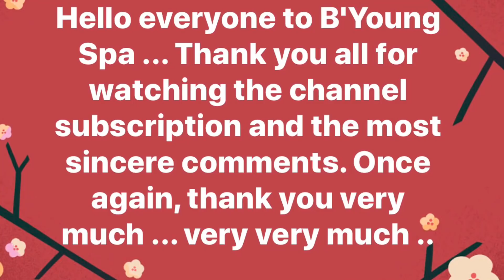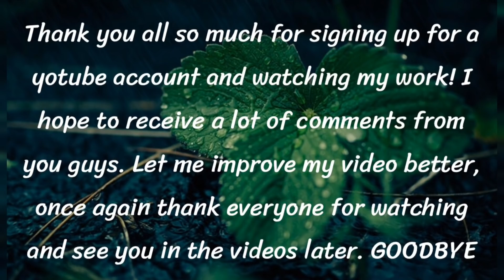Blackheads need to remove it before it's too late